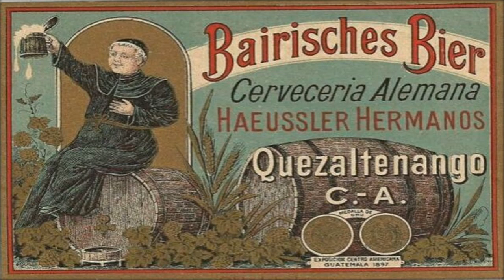HISTORIA DE QUETZALTENANGO